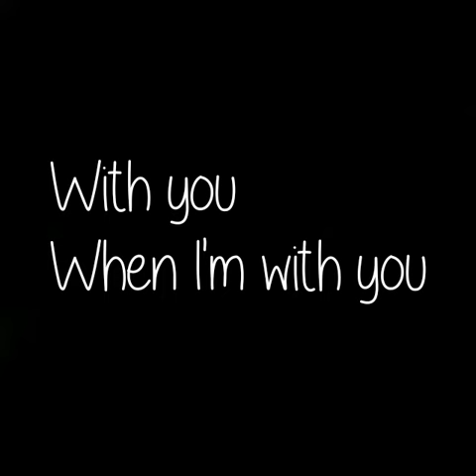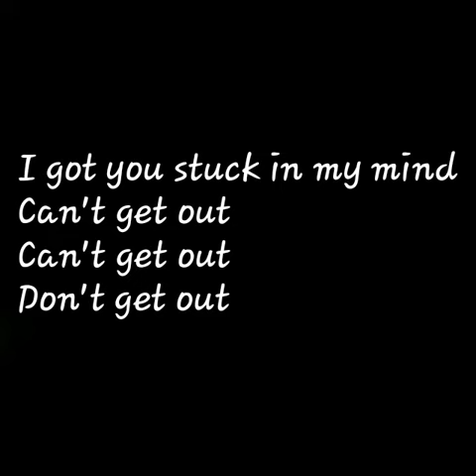Can't Get Out By:Ashley,Lance and Jem/PBB OTSO/COVER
Hello everyone.
I just love this song after I heard it.
So I decided to make a cover though it doesn't have an instrumental background..
Hope you still like it.